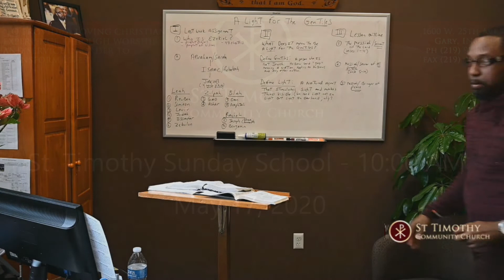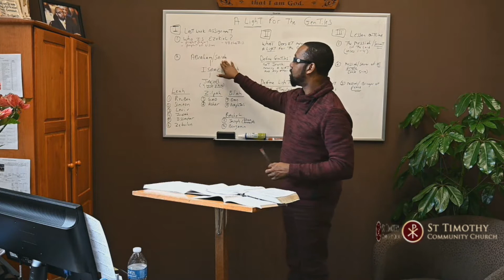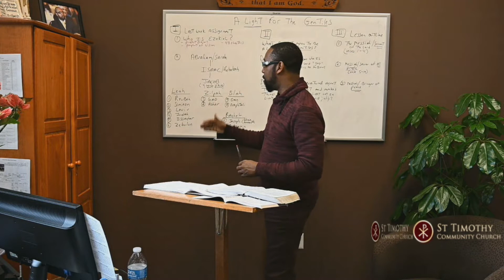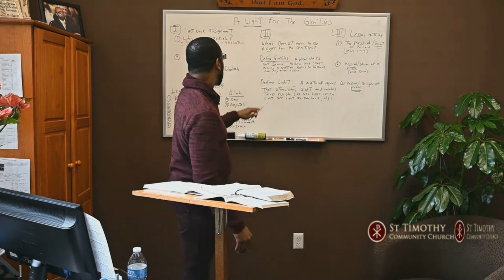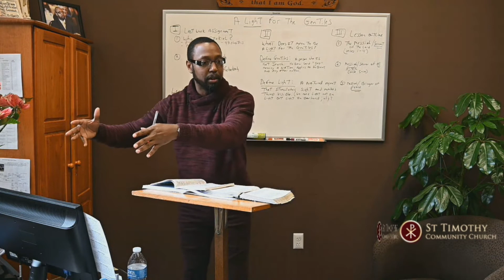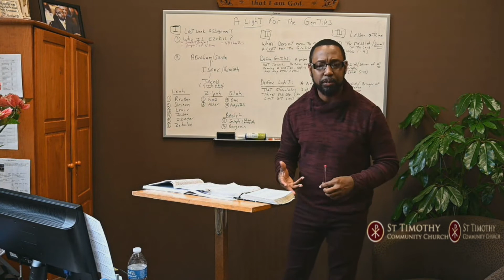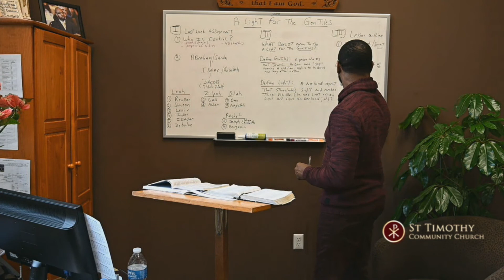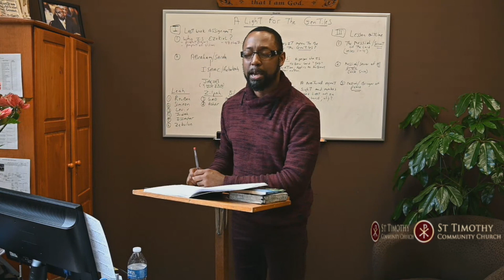May 17 2020 Morning Bible Study